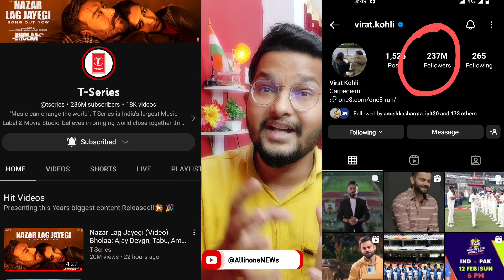Mc Stan India No-1 Top 20 Television Celebrities, Virat kohli India Most Followers Beat T Series